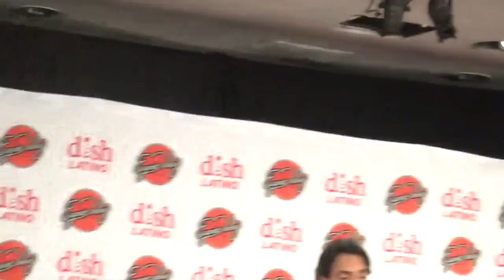Eugenio Derbez 'Conferencia De Prensa' Estrella Hollywood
Eugenio Derbez ofrece ' Conferencia De Prensa' minutos despues de recibir su Estrella en el Paseo De La Fama en Hollywood ver articulo y video en .

Eugenio Derbez recibe su estrella en Hollywood!

El actor recibió su estrella de Hollywood y se conmovió mucho dando su discurso, decidiendo de cada punto de su estrella es para sus hijos. Para ver más .